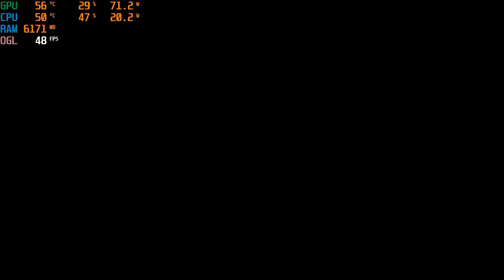Longo Teste Yuzu early access Super Mario Odyssey Core i3 3210+Gtx 770 Com mod para pc fraco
Especificações:
Intel core i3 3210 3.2 GHz
Geforce gtx 770 2GB EVGA
8GB de ram DDR3 1600mhz
SSD 120GB Liteonit
Placa mãe: GA-H61M-S1
Fonte 650w Corsair CX 650
Yuzu early access 2496